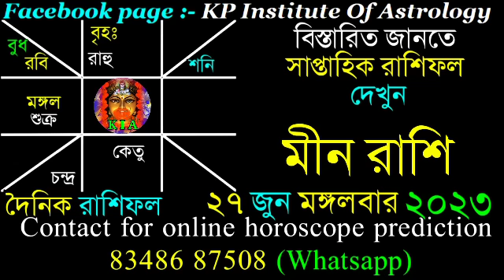Ajker Rashifal 27 June 2023 | আজকের রাশিফল ২৭ জুন ২০২৩ | দৈনিক রাশিফল | Rashifal today.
Facebook page : KP Institute of Astrology